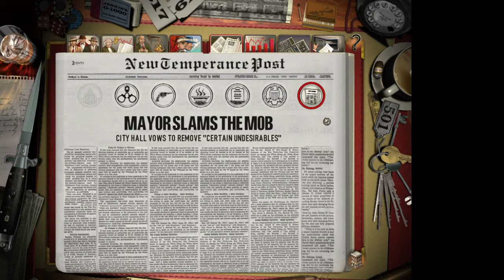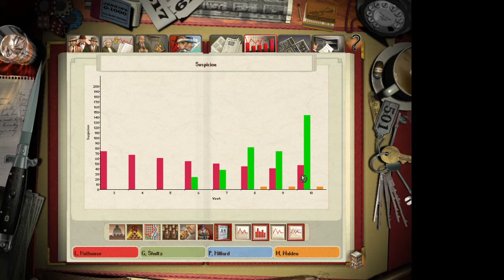Week 10 Gangsters organised Crime - Wrong Neighbourhood, Kid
We get whack'n this round

Intro/AAR:(0:00)
Recruiting:(2:05)
Working Week Plans:(5:00)
Business Decisions:(16:48)
Working Week (19:32)
Gangster's killed the Radio Star:(22:45)
Serial Whacking (27:00)
AAR:(30:00)